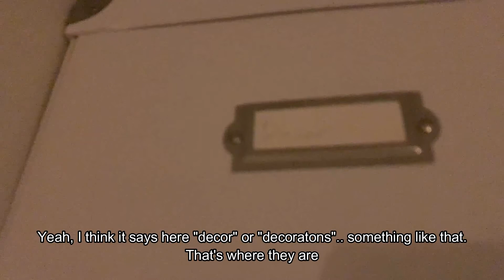My first Vlogmas 2020 - Now with English subtitles :D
Yesterday I uploaded my first vlogmas, which I thought was the video with the English subs, but it wasn't. BUT NOW IT IS. Yay!! Vlogmas #1 with English subs.